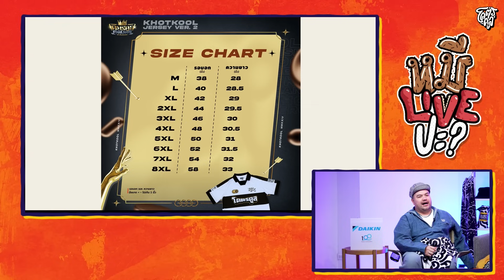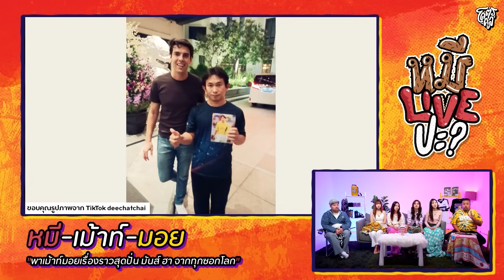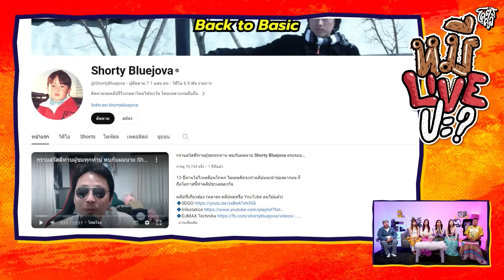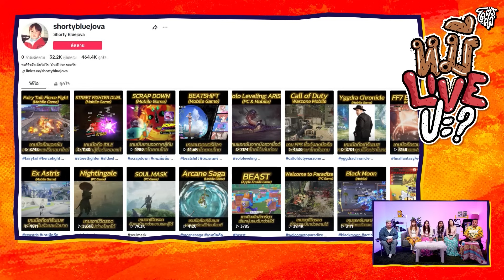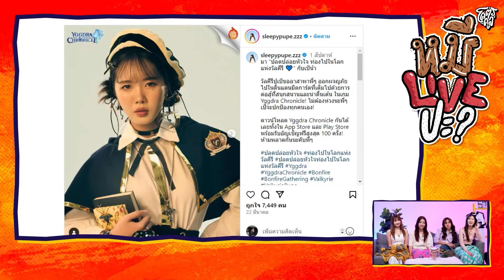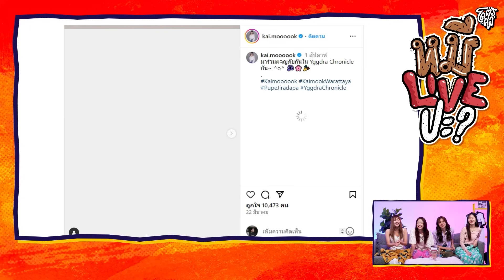[HIGHLIGHT] หมีLIVEปะ? | EP.160 ไม่เจอกัน 1 ปี ศิษย์ของพี่ยังป่วนเหมือนเดิม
สาว ๆ กลับมาอีกครั้งในบทบาทของพรีเซนเตอร์เกม Yggdra Chonicle ที่เรียกได้ว่าน่ารักสดใสสุด ๆ ไปเลย 🥰😍💖